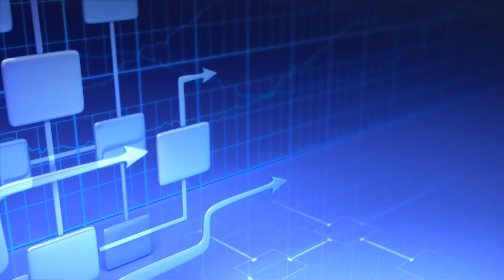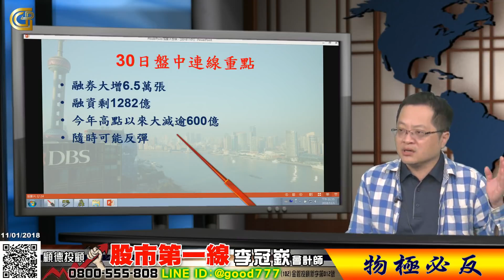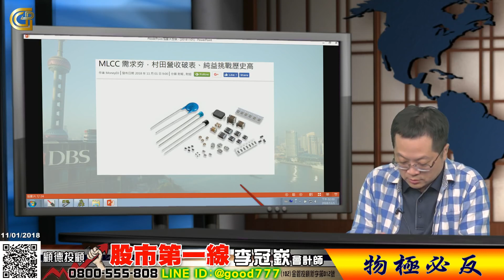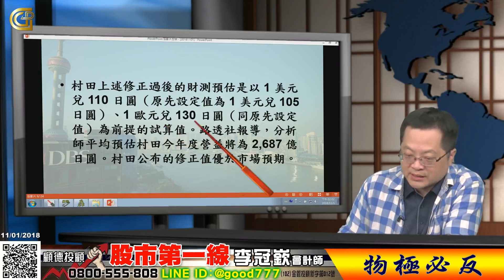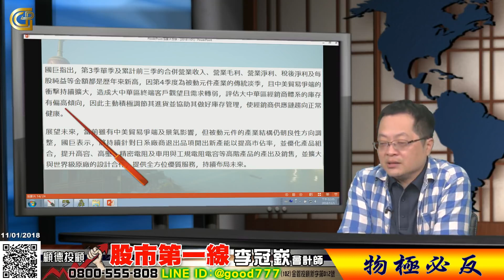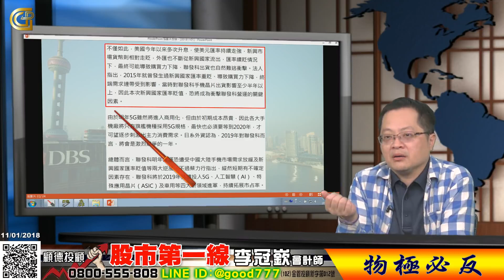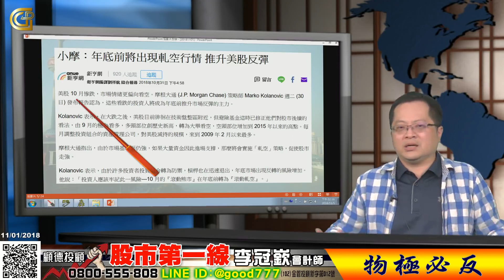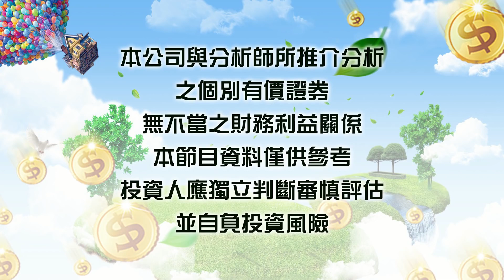2018/11/01 股市第一線 李冠嶔 ‹‹物極必反››